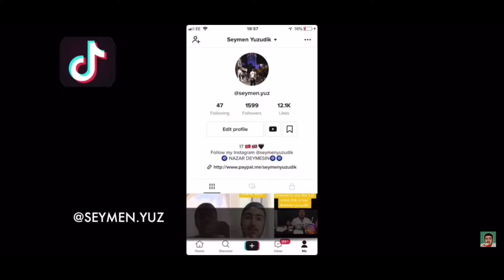McDonald’s ASMR in London 🇬🇧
SEYMEN

The coldest water bottle website  link